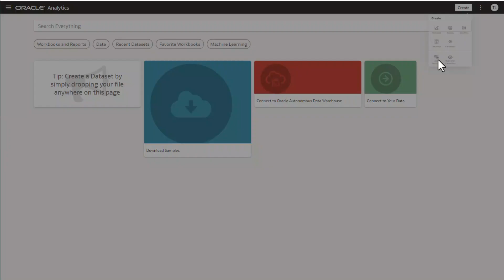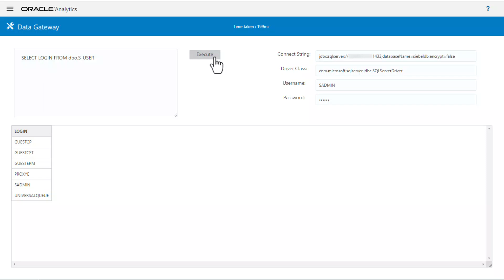Troubleshooting a JDBC connection in Oracle Analytics Cloud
In Oracle Analytics Cloud, you can connect to a remote database with a generic JDBC connection that uses a third-party JDBC driver.  Get some helpful tips to troubleshoot and diagnose JDBC connection issues using the Data Gateway Status and Query pages.